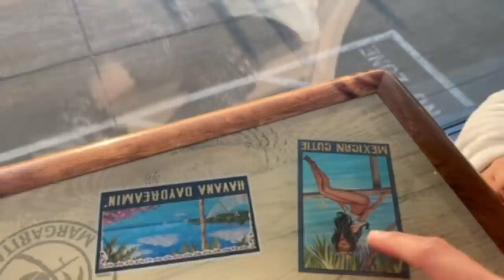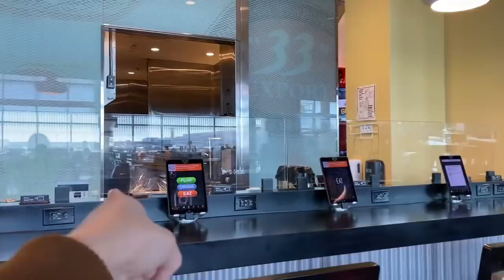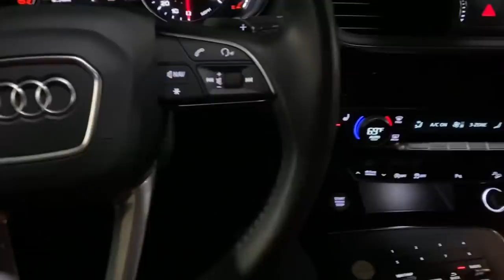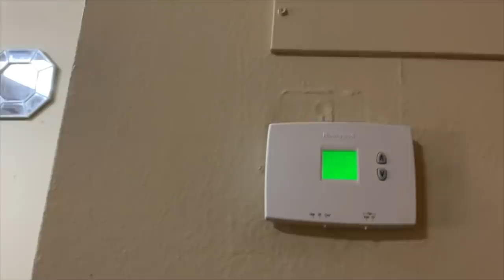Vlog 1187 ll CHUYẾN BAY BÃO TÁP- từ Michigan qua Texas 12 tiếng mới tới